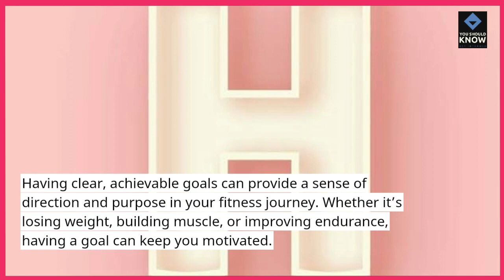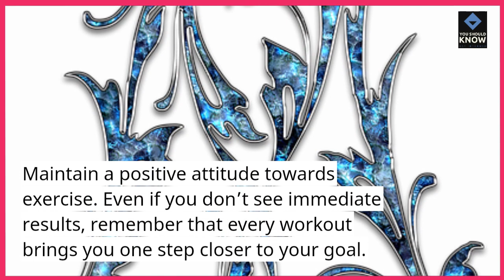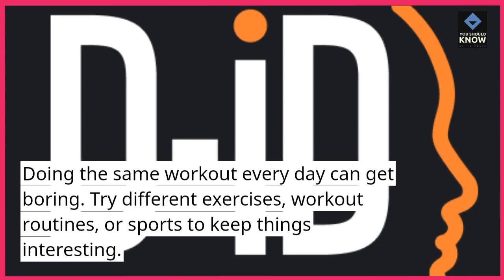Top 10 Tips for Staying Motivated to Exercise Regularly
Keep your fitness journey on track with these top 10 tips for staying motivated to exercise regularly, because consistency is key to reaching your goals!